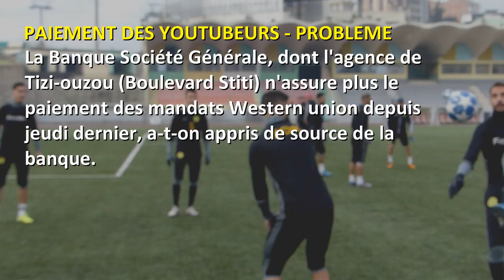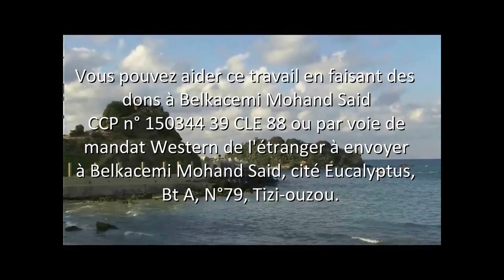Les paiements des mandats WESTERN UNION via Société Générale arrêtés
La Banque Société Générale, dont l'agence de
Tizi-ouzou (Boulevard Stiti) n'assure plus le
paiement des mandats Western union depuis
jeudi dernier, a-t-on appris de source de la
banque.

Un agent a expliqué que le contrat de
prestataire de service la liant à Western Union
n'a pas été renouvelé. Mais si pour les mandats
de particuliers à particuliers, les bénéficiaires
peuvent les retirer de certaines agences
d'Algérie poste, .

... pour ceux liés à des sociétés et notamment les
youtubeurs, ils se retrouvent bloqués parce que
Algérie Poste refuse ces paiements alors que
c'est une manne financière en devise non
négligeable au pays.

Les plus fûtés ont déjà opté pour l'ouverture
de comptes (en devise) à l'étranger pour
recevoir leur avoirs. Recevoir des virements à
des comptes devises en Algérie est tout aussi
problématique.

Mais la situation pourrait évoluer. Nous sommes
le 24 février 2020. Cette vidéo sera supprimée si
cela se produisait.